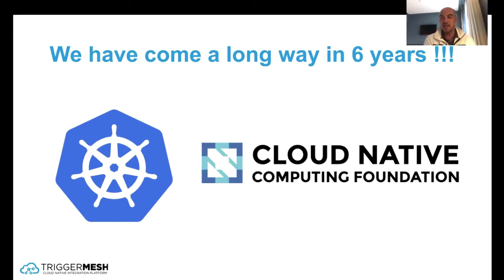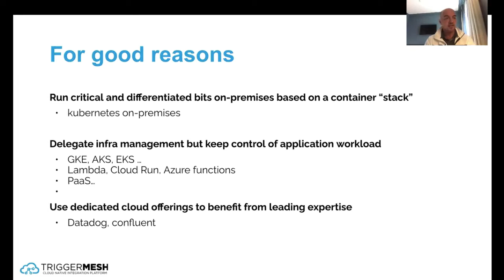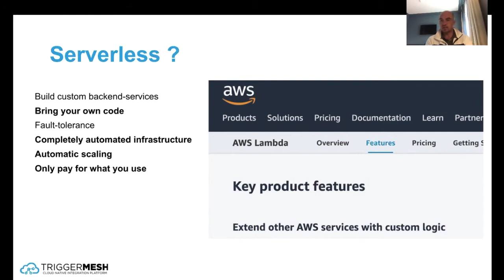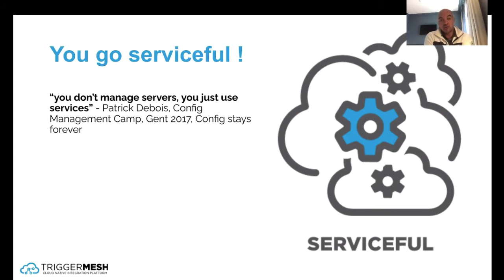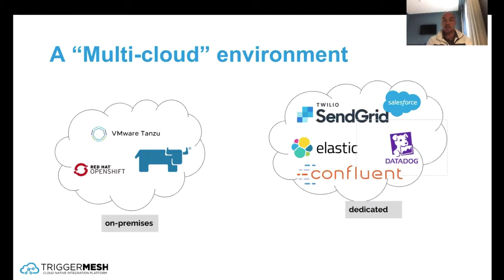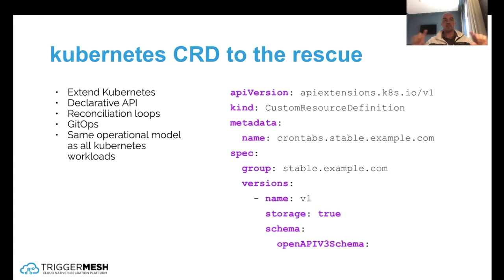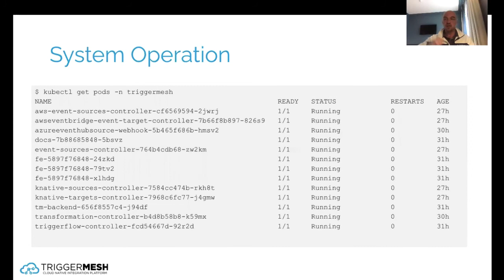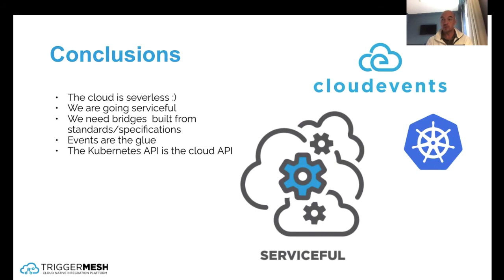Serverless or Servicefull - Sebastien Goasguen, Triggermesh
While containers and container orchestration has taken the world by storm over the last five years, serverless offering that hides the complexity of the underlying infrastructure and the application management mechanisms are becoming the norm within the main Cloud providers. In this talk we will discuss whether or not serverless should in fact be called "servicefull". Indeed serverless computing architecture is all about using events and functions to integrate cloud services together. The world is not so much without servers, they are definitely still there somewhere, but the world is now full of services. The cloud has become our kernel, it is made of a myriad of API exposing cloud services, our world has become servicefull and not serverless. With this difference exposed we will discuss how k8s extensions can help us integrate services and move towards servicefull applications.